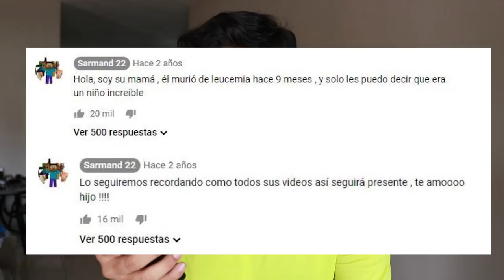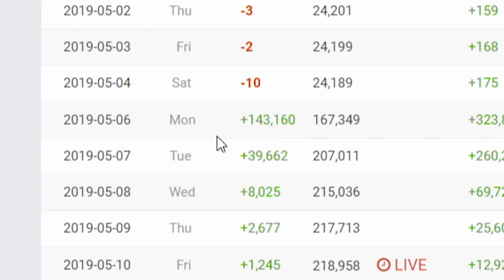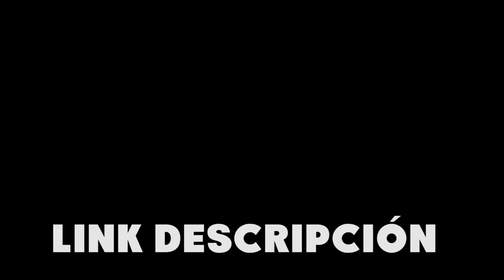Niño fallece de leucemia y necesita nuestra ayuda para llegar a 1M de subs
Si quieres 3 VIAJES  EN UBER usa mi codigo:
07n9j1